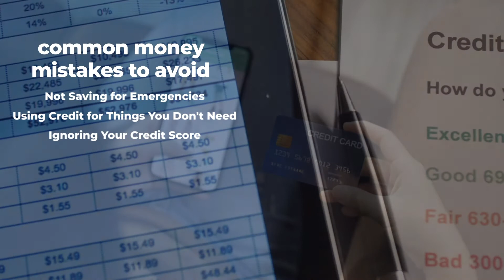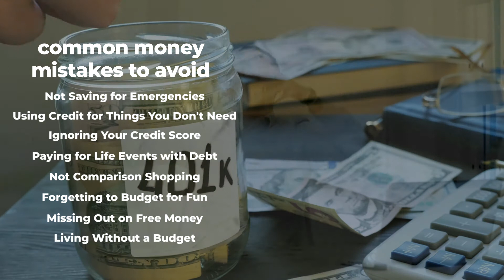Financial Readiness: Common Money MistakesToAvoid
Financial success is often driven more by avoiding as many of the common money mistakes as it by the correct financial moves that you make.  The primary reason is that the most common money mistakes have far reaching and at times long term consequences for your financial situation. Here are a few that you should avoid:

Not saving for anything and especially not saving for emergencies. Big or small, without a financial cushion unexpected expenses can be damaging.

Using credit for stuff you don’t need because this is the fastest way to end up with extremely high credit card debt. This includes using credit for vacations and other wants.

Ignoring your credit score by paying bills or loans late. Low credit scores mean you will pay more for loans, insurance and possible be denied services.

Paying for life events with debt which includes weddings or other major milestones because using debt only increases the cost and stresses your budget.

Never comparison shopping for one time purchase and even finding the best place to buy everyday items. This is just spending extra for no reason.

Forgetting to budget for fun as we all need time to relax and enjoy life. This means saving for vacations and having money for entertainment built into your budget.

Missing out on free money such as not at least reaching the company match with your 401k contribution amount or missing out on wellness incentives for your HSA account.

Living without a budget is the most common and yet biggest mistake because without one you likely will have a more difficult time achieving your goals.

Financial readiness is attainable for everyone and it all starts with your commitment to reach this goal. To learn more and find helpful tools and resources, visit the financial readiness page at forumcu.com or checkout other videos on the FORUM Credit Union YouTube channel.